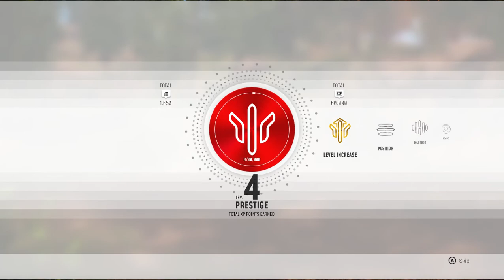MXGP 2019 PLAYGROUND